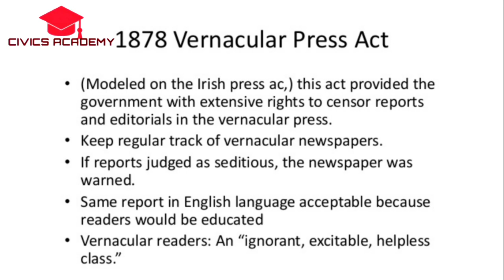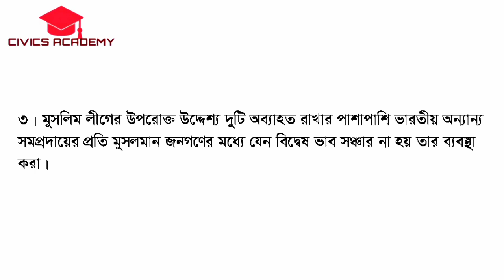সর্ব ভারতীয় কংগ্রেস ও মুসলিম লীগ প্রতিষ্ঠার পটভূমি, লক্ষ্য ও উদ্দেশ্য ৷ Congress & Muslim League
পৌরনীতি ও সুশাসন_২য় পত্র_১ম অধ্যায় |

Md. Abu Sayed Chanchal

Like_Share_Subscribe করে অন্যকে দেখার সুযোগ করে দাও।
comments এ তোমাদের প্রয়োজনীয় টপিক লিখে জানিয়ে দাও।

সুপ্রিয় শিক্ষার্থীবৃন্দ, মানবিক ও কলা বিভাগের শিক্ষার্থীদের জন্য পৌরনীতি ও সুশাসন একটি গুরুত্বপূর্ণ বিষয় । আমাদের অনেকের কাছেই এই বিষয়টি একটু জটিল বলে মনে হয় । কিন্তু আবার অনেকের কাছেই এ বিষয়টি খুবই ইন্টারেস্টিং বিষয় । আমি আমার এই চ্যানেলটিতে এসএসসি,এইচএসসি,স্নাতক ও স্নাতকোত্তর পর্যায়ে এবং চাকরিপ্রার্থীদের জন্য পৌরনীতি বিভিন্ন বিষয়/টপিক সহজ-সরল ভাষায় উপস্থাপন করার চেষ্টা করেছি। তোমরা এই চ্যানেলটি সাবস্ক্রাইব করলে এবং বিভিন্ন বিষয়ে ক্লাস দেখলে আশা করি পৌরনীতি ও সুশাসন বিষয়টি তোমাদের কাছে সহজবোধ্য হয়ে উঠবে এবং তোমরা তোমাদের কাঙ্ক্ষিত ফলাফল অর্জন করতে সক্ষম হবে ইনশাল্লাহ। আর তোমাদের কারো যদি কোন টপিক নিয়ে কোনো প্রশ্ন/জিজ্ঞাসা অন্য কোন ক্লাস ক্লাস এর চাহিদা থাকলে অবশ্যই কমেন্টসে জানিয়ে দেবে । সবাইকে আন্তরিক শুভেচ্ছা ও অভিনন্দন।

| CIVICS ACADEMY bd |